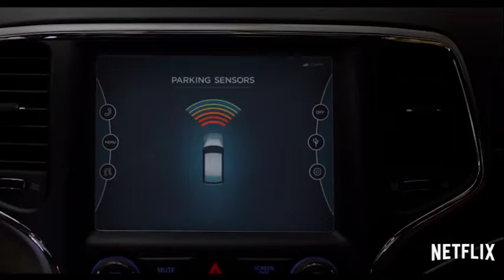Netflix: Las 10 películas más vistas - Lo mejor del cine en streaming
Las 10 películas de Netflix más vistas. La compañía era muy celosa con sus datos pero días atrás cambió y gracias a eso ahora tenemos un top 10. ¿Cuáles son las 10 películas de Netflix más vistas? Lo mejor del cine en streaming